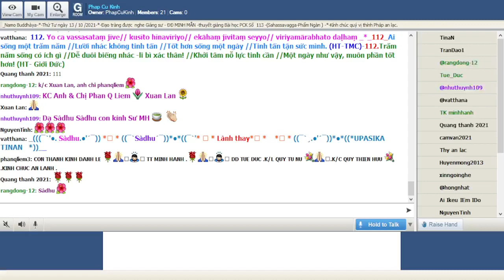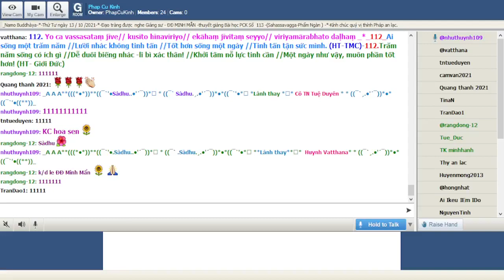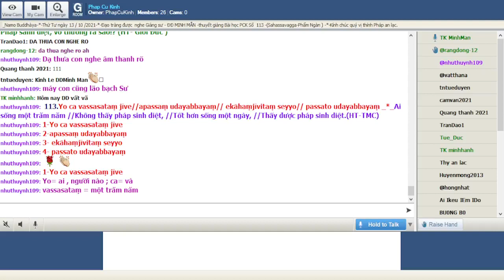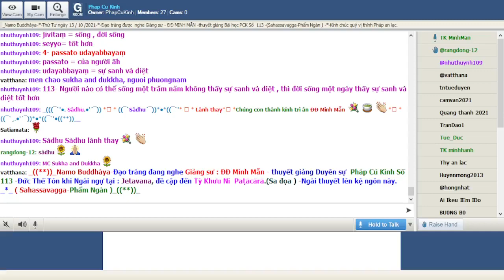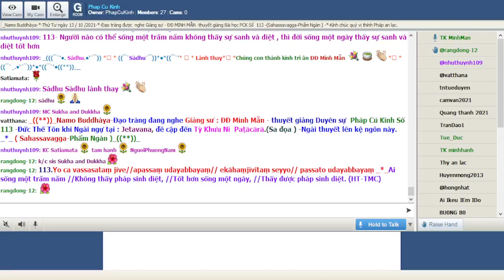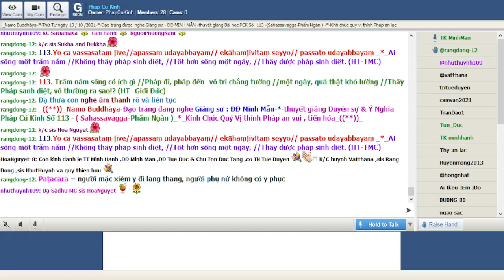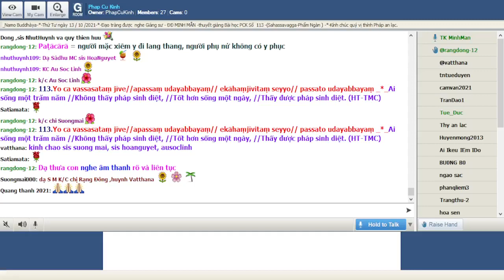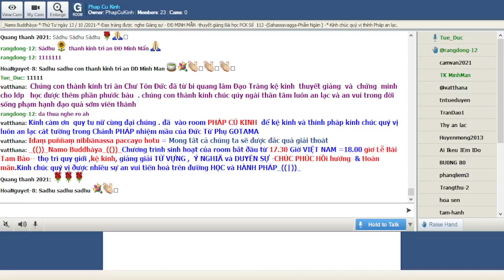13-10-2021 Room Phap Cu Kinh Thứ Tư.ĐĐ Minh Mẫn giảng Pháp Cú Kinh Số 113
Phap Cu Kinh Thứ Tư Oct 13-2021.ĐĐ Minh Mẫn giảng từ vựng, ý nghĩa & duyên sự Pháp Cú Kinh Số 113-*--*---*--*